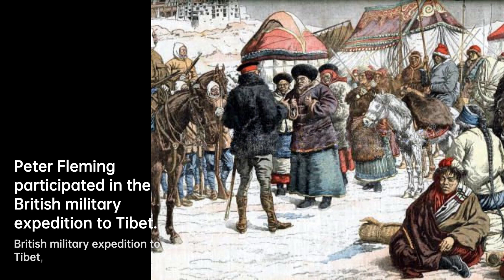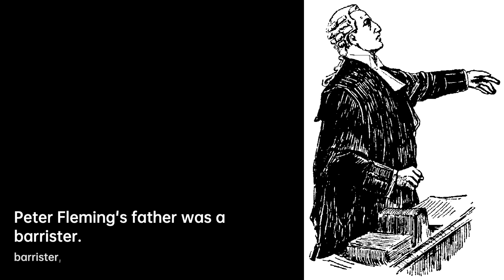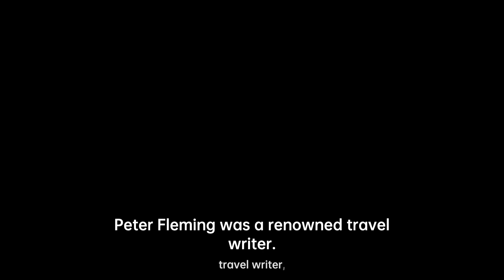Peter Fleming: Chronicles of Adventure | Writers & Novelists Biography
Peter Fleming was one of four sons of the barrister and Member of Parliament Valentine……